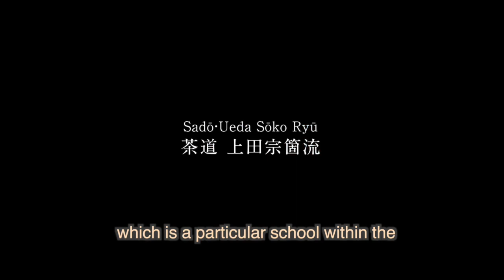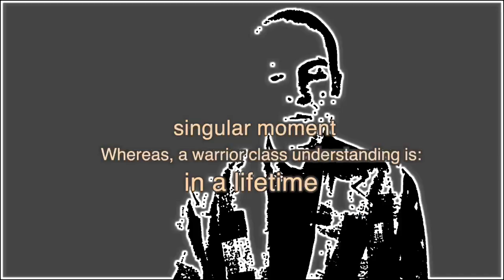Preview: "Ueda Sōko's Life, Legacy & Tea Way" 9th Ocha Zanmai Conference 2023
9th Ocha Zanmai Conference, 2023
San Francisco State University
"Ueda Soko's Life, Legacy, and Tea Way"
「上田宗箇の生涯、茶の精神と現代性」
presented by Adam Sōmu Wojciński

ABSTRACT

The Ueda Sōko Ryū is a Japanese tea ceremony school that combines martial principles and a commitment to peace. This lecture examines the aesthetic sense and philosophical foundations of samurai Ueda Sōko's (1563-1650) way of tea, which originated during the Momoyama period (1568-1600), the final phase of Japan's warring states period. After studying under both Sen Rikyū (1522–1591) and Furuta Oribe (1544–1615), Sōko developed his own unique style of tea after relocating to Hiroshima following the Siege of Osaka (1615). The Ueda school has continued its tradition of chanoyu in Hiroshima ever since and narrowly escaped extinction in the A-bombing of Hiroshima. A central focus of this lecture will be exploring how a martial tea school reinterprets its legacy for peace in an era where nuclear warfare, though untenable, ominously persists.

The Ueda school is renowned as an exemplary warrior-class chanoyu school. It has a rich history of creating "oniwayaki" ceramic tea utensils that embody the life-and-death reality of the samurai. The Ueda Ryū is widely recognised in the tea community for its exceptionally beautiful tea preparation techniques (temae). Adam’s presentation includes demonstrations of the procedures for preparing both thick tea (koicha) and thin tea (usucha) in the Ueda style recorded at the home of the Ueda Ryū, Wafūdō.

In this lecture, Adam will present the idea that the Ueda Sōko Ryū tea ceremony school, which values personal excellence in a constantly changing world, helps students develop a deep understanding of themselves and the world. This understanding transforms individuals into peace promoters in both their personal lives and the wider human experience.

上田宗箇流は、武道精神と平和への誓いを融合させた日本の茶道流派です。この講演では、戦国時代末期の桃山時代（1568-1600年）を生きた武将、上田宗箇（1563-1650年）の茶の湯に対する美意識と哲学の根底にあるものについてを考察します。

千利休（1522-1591）と古田織部（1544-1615）に師事した宗箇は、大坂の陣（1615年）の後広島に移り、独自の茶の湯を確立します。それ以来、上田流は広島で茶の湯の伝統を守り続け、原爆投下による絶滅をも間一髪で免れました。本講演は、決して起こってはならない核戦争が身近に迫るこの時代に、武道茶道がどのように平和のためにその遺産を解釈しているのかに焦点を当てます。

模範的な武家茶道の流派として名高い上田流は、生死と隣り合わせだった武士たちの現実を実感させる「お庭焼き」という陶器製の茶道具など、豊かな歴史を持ちます。また際立って美しい特徴的な点前も茶道界では広く知られています。本講演には、家元和風堂で収録した上田流の濃茶および薄茶点前のデモンストレーションが含まれています。

絶え間なく変化するこの世界で、自己研鑽に重きを置き、門弟各々の自己と世界に対する深い透察の発展を促し支援する、上田宗箇流茶道の理念。そこで得た物事への深い理解により、各個人の人生、さらに人類としての経験、これら両方における平和の推進者が育っていきます。